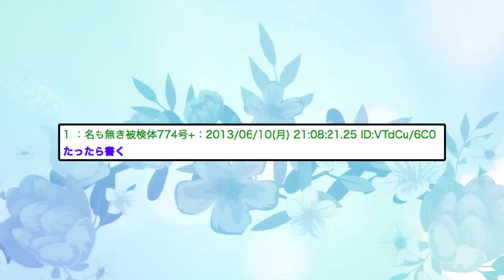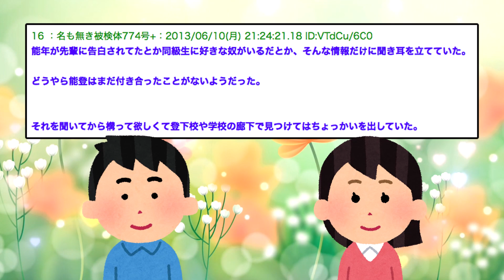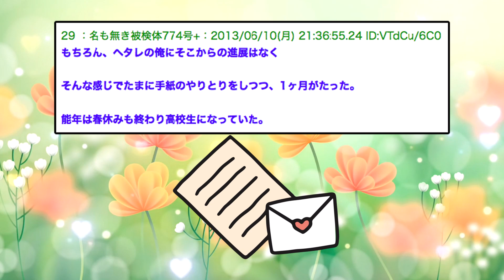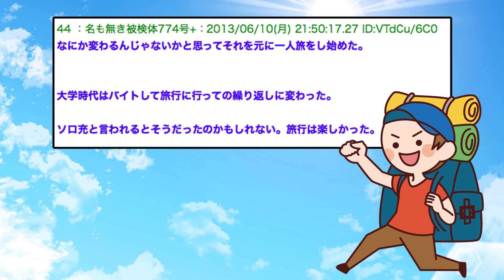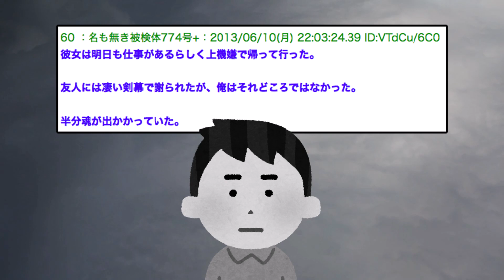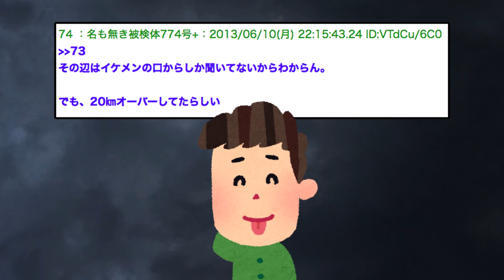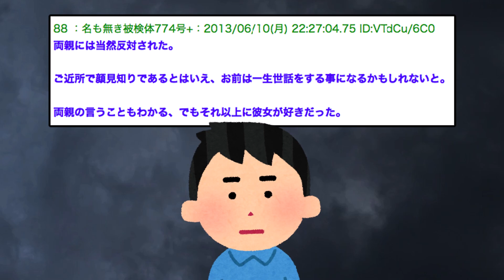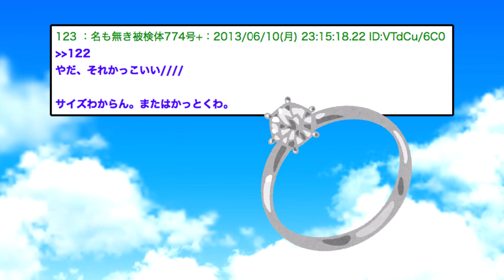【2ch感動スレ】美女の結婚を破棄させて告白した結果【ゆっくり解説】